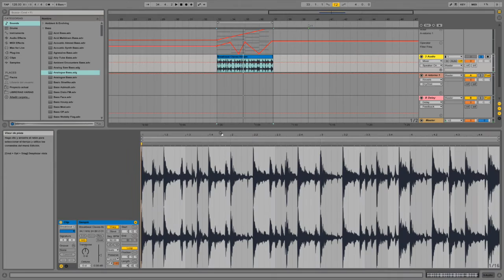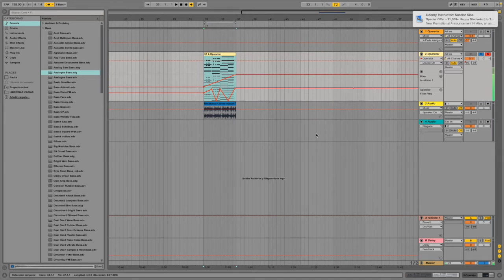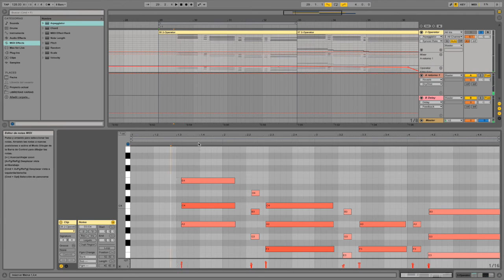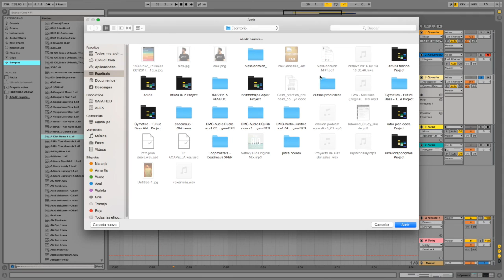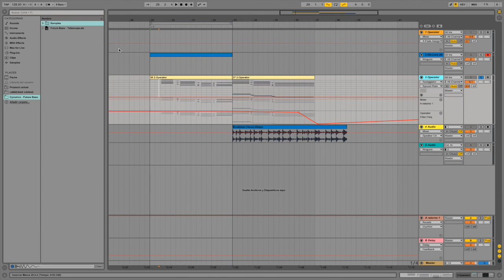Curso Ableton Live: La Interfaz (Parte 2/2)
Descarga GRATIS la Guía: 5 Trucos Acabar temas y Producir más Rápido ➤

Y como no, eres bienvenido a nuestra Comuidad de productores de música Electrónica:

¡Nos vemos en la redes!

Start producing in Ableton
Ableton for Beginners
Beginners Tutorial Ableton
Download Ableton Live 9 Suite
How to produce my own music in ableton
how to produce beats in ableton
how to make your own music in ableton
how to make your own tracks
Producción música electrónica
Producir música electrónica
Producir techno
Producir edm
Ableton Live para principiantes